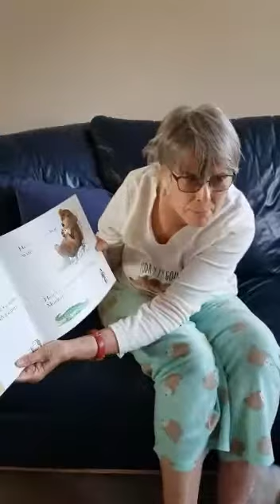Monkey Do! - Read by Mrs Beresford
Clever little monkey gets the key to his cage, escapes and runs all over town. But what does he do and where does he go?